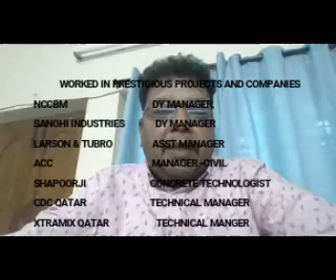Testimonial on Practical Structural Design Consultancy Training